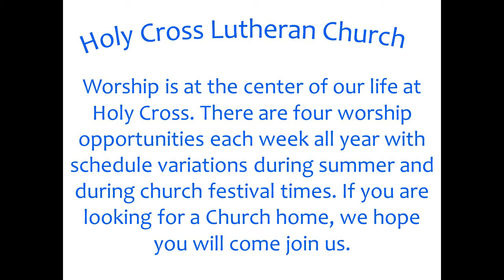August 7, 2016 Sermon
View Pastor Ben's sermon from August 7, 2016